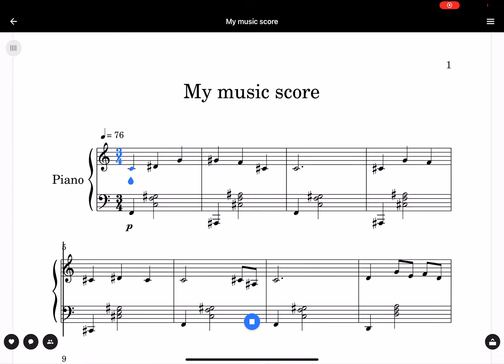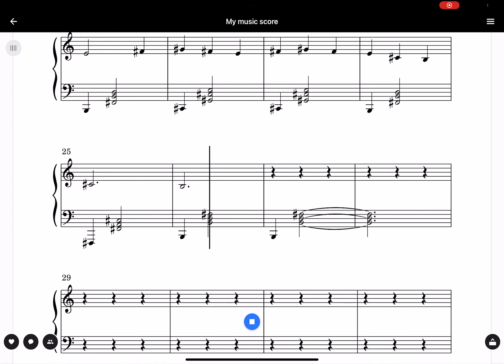I tried to write like Erik Satie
Do I write like him?